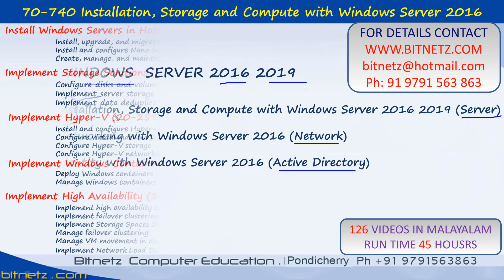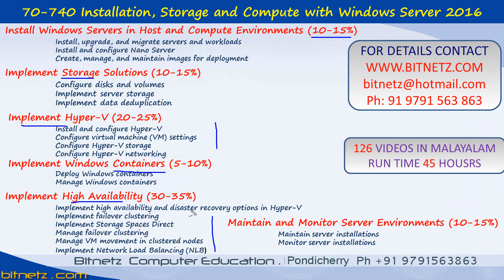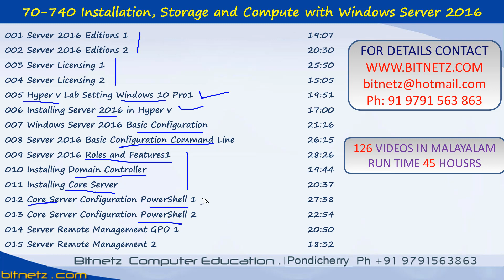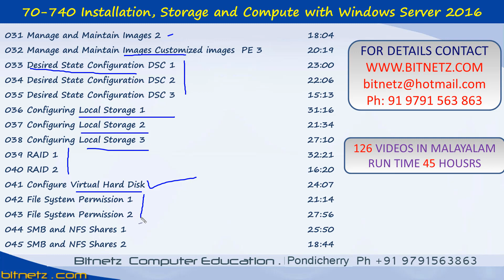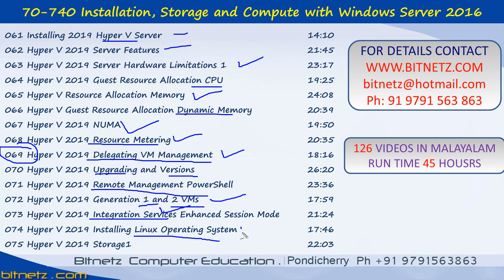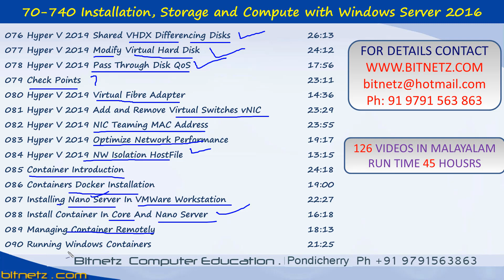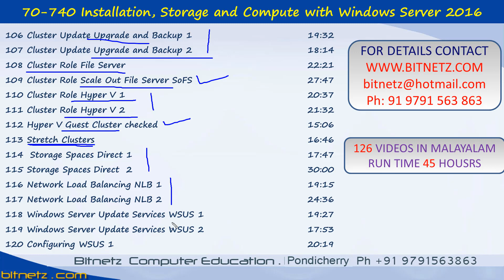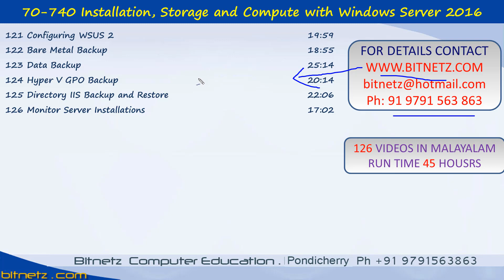Server 2016 2019 MCSA 70 740 126 VIDEOS IN MALAYALAM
Its MCSA 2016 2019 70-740 ,126 videos in Malayalam .